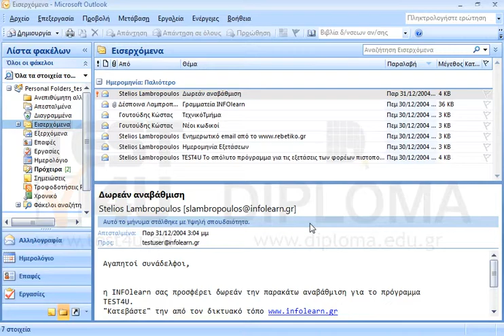Στο μήνυμα με θέμα Ασκήσεις, που βρίσκεται στο φάκελο Πρόχειρα, ρυθμίστε τις επιλογές παράδοσης...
Στο μήνυμα με θέμα Ασκήσεις, που βρίσκεται στο φάκελο Πρόχειρα, ρυθμίστε τις επιλογές παράδοσης ούτως ώστε η αποστολή των απαντήσεων να γίνεται στην διεύθυνση
Στη συνέχεια στείλτε το μήνυμα στον Στέλιο Λαμπρόπουλο.